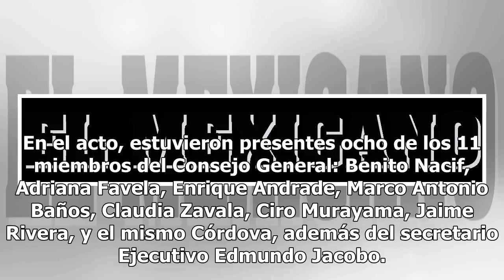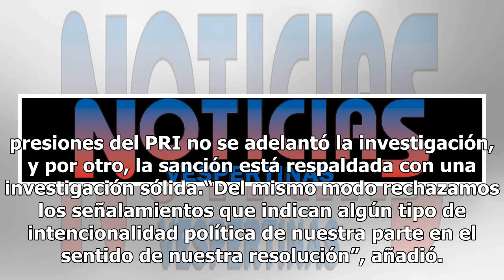Multa a Morena no afecta triunfo de López Obrador, asegura INE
Consejeros electorales aseguraron que la multa a Morena por irregularidadesen el fideicomiso “Por los Demás” no pone en riesgo el triunfo de Andrés Manuel López Obrador, ya que no se comprobó que el dinero fuera usado durante las campañas. Además, reiteraron que la sanción no tiene ningún sesgo polí...